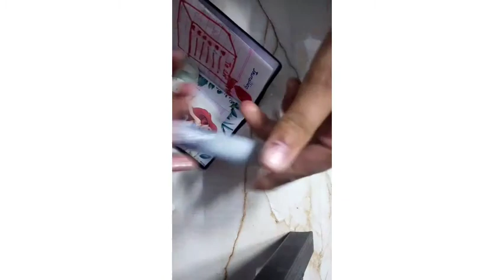mini journalling with mini diary